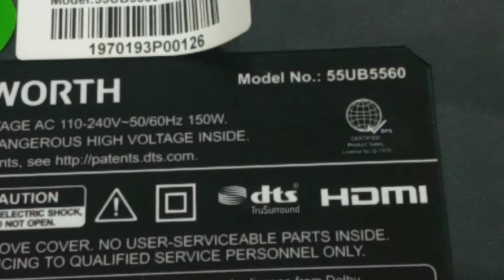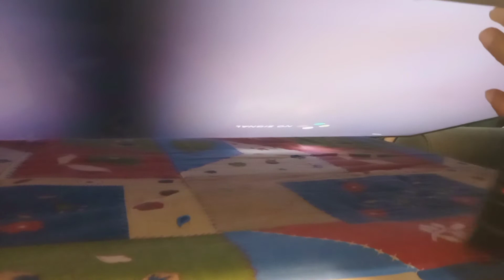HOW TO FIX A STANDBY RED LIGHT ONLY NO POWER OF A SKYWORTH 55 INCHES MODEL NO.55UB5560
how to fix a standby red light only no power of a 55 inches skyworth model NO.55UB5560
no power